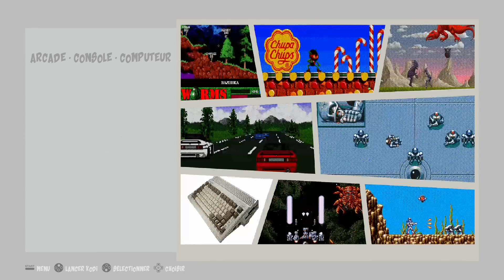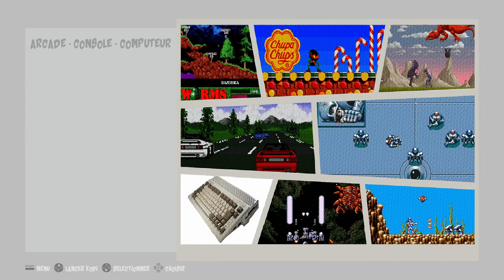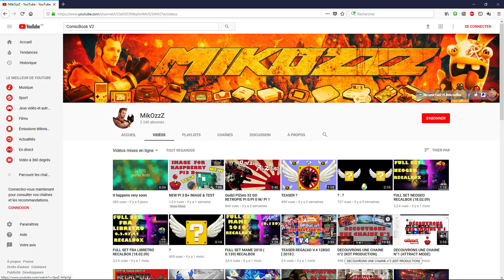THEME COMICBOOK V2 RECALBOITE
Si vous voulez m'offrir un café ou une bière / If you want to give me a coffee or a beer :
Produits Raspberry Pi  AMAZON préférés

Mayflash Dolphinbar:

Raspberry Pi 3 B+
Raspberry Pi 3
Aukru Alimentation Micro USB 5v 3000mA
Raspberry Pi 3 Starter Kit (16go)
NESPI CASE

Micro SD conseiller SANDISK :

micro sd 128 gb
micro sd 64 gb
micro sd 32 gb
micro sd 16 gb

Si vous cherchez de superbe borne, des concepts, etc. :
(ABGS) ABG SOLUTION